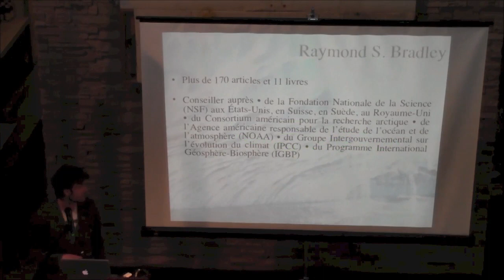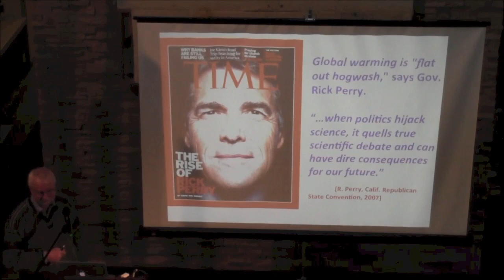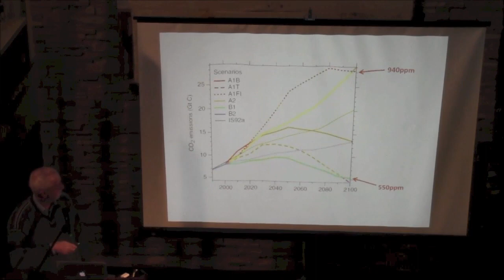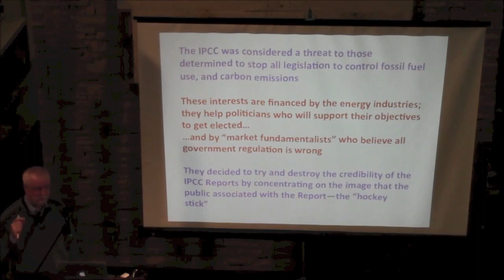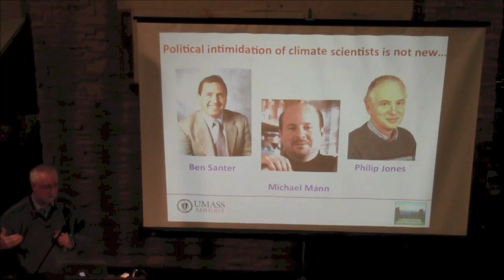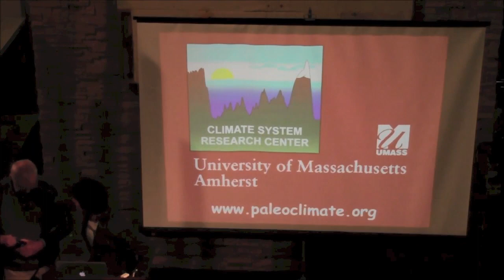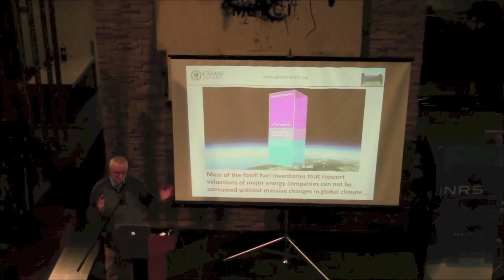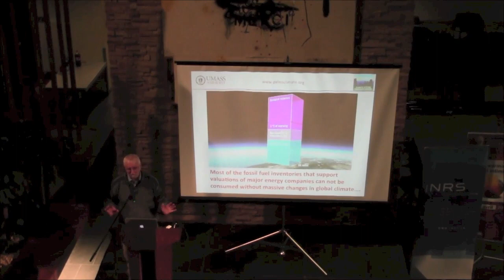Changements climatiques et intimidation politique - Raymond S. Bradley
Le professeur Bradley est l'invité du comité de vie scientifique de l'Association étudiante du Centre Eau Terre Environnement (AECETE).
Professeur éminent au Département de géosciences et directeur du Climate System Research Center de l'Université du Massachussetts à Amherst (États-Unis), le professeur Bradley étudie les changements climatiques depuis plus de 40 ans.

Ses travaux portent sur la variabilité du climat, et ce, à différentes échelles temporelles, grâce aux reconstructions paléoclimatiques. Il a publié plus de 120 articles ainsi que 11 livres sur le sujet, dont le tout dernier Global Warming and Political Intimidation: How Politicians Cracked Down on Scientists as the Earth Heated Up sur lequel porte cette conférence.

Le professeur Bradley a fait ses études à l'Institute of Arctic and Alpine Research de l'Université du Colorado et a reçu en 2003 un doctorat honorifique de l'Université de Southampton (G-B) pour sa contribution au domaine de la paléoclimatologie.

En 2007, l'European Geosciences Union lui a remis la médaille Hans Oeschger pour sa contribution à la reconstruction du climat.

La conférence (en anglais) sera suivie d'une période de questions et d'un événement social.